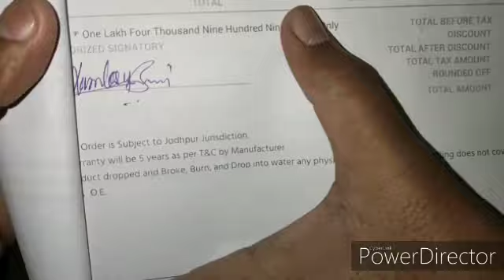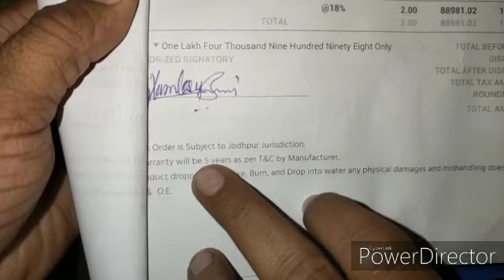BEWARE OF BUYING COUNTERFEIT METAL DETECTOR GOLD DETECTOR IN INDIA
Login to

5 F 104 Kudi Bhagtasani Housing Board, Sector 5, Jodhpur,
Rajasthan
342005
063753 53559